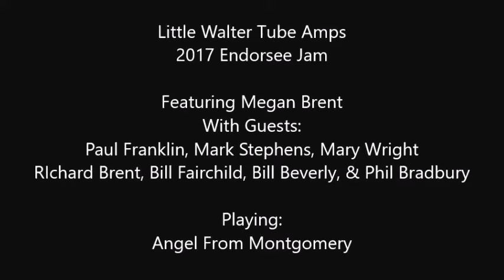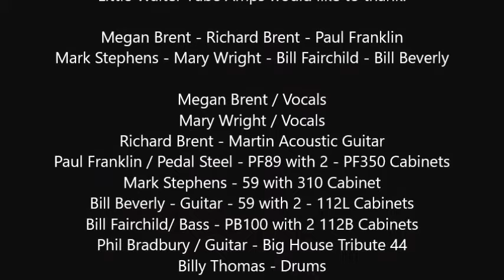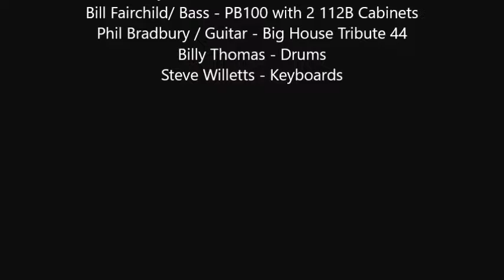Megan and Richard Brent with LWTA Family Band play Angel from Montgomery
Big House Curator Richard Brent and his wife Megan join the LWTA family band to perform "Angel From Montgomery" at the 2017 Little Walter Endorsee Jam.